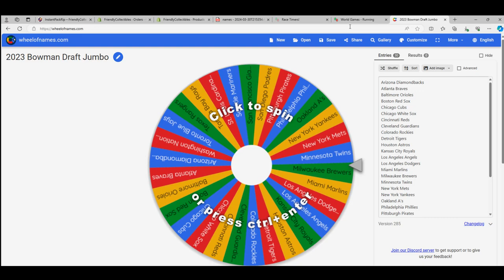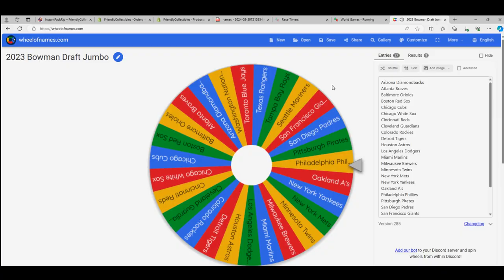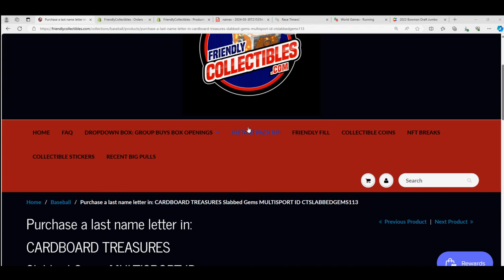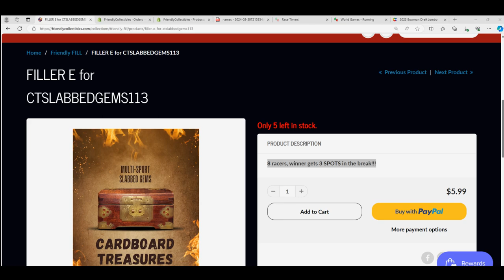A 2023 Bowman Draft Jumbo BREAK IS COMING UP!!